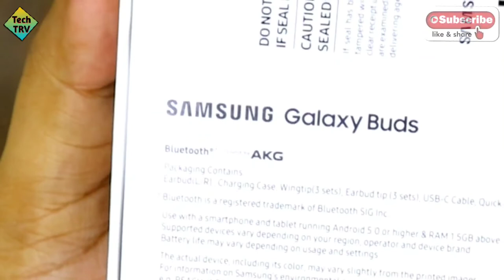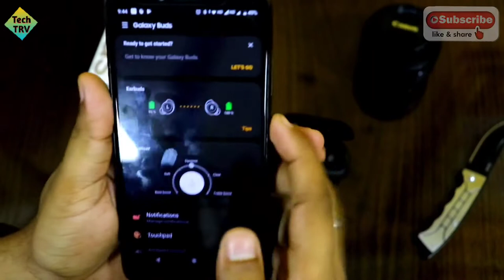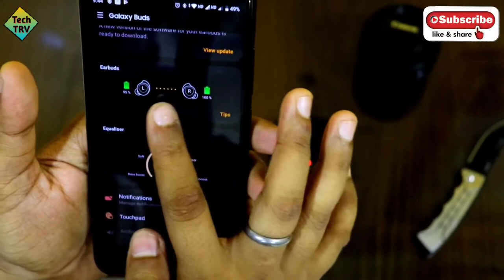Sumsung Galaxy Buds (sound by AGS) - Unboxing & Review in Hindi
Hey Guyzzz..!!!

     ***GOAL***
    500 LIKES
   500 SHARES
 100 COMMENTS